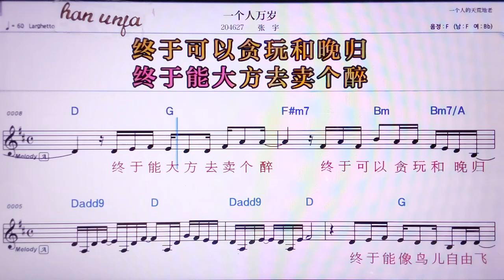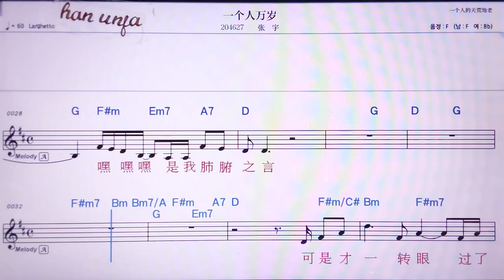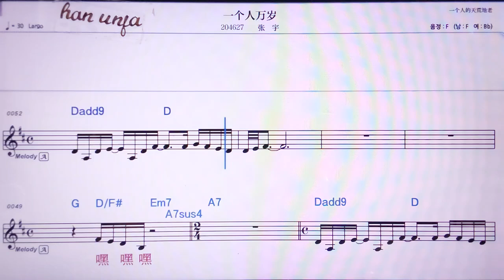💖이꺼런완쑤이/짱위 👍MR,노래방, 악보, 코드,Karaoke With Sheet Music